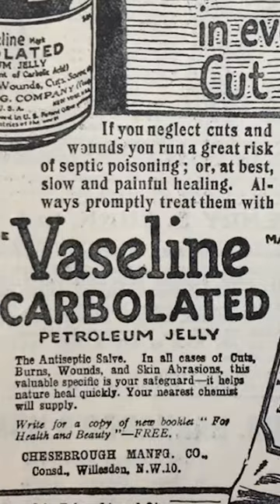Vaseline Was Originally an Oil Drilling Waste By-Product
Vaseline is older than you may think. The gooey substance traces its roots back to the mid 1800s, during the first oil rushes of the United States. It wouldn’t be long until Vaseline, having been derived from a waste by-product from oil drilling, became a mainstay in medicine cabinets across the country, all from the unrelenting efforts of one man, who was so incredibly passionate about his Vaseline invention that he would reveal in his 90s, that he had been eating it for decades. An amazing story of dedication, marketing ingenuity, and elite business prowess, interwoven through one of the most important discoveries in American history, that of oil, Robert Chesebrough found himself at the forefront of late 19th century business, even able to not only survive the Great Depression but thrive throughout it.